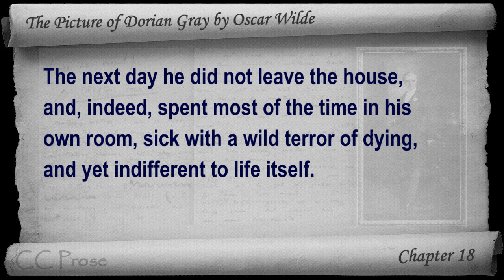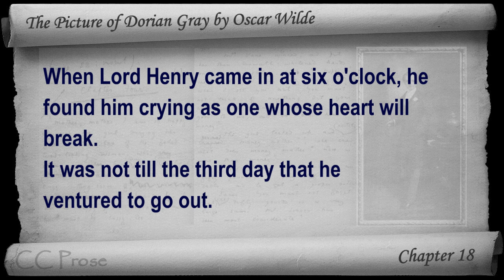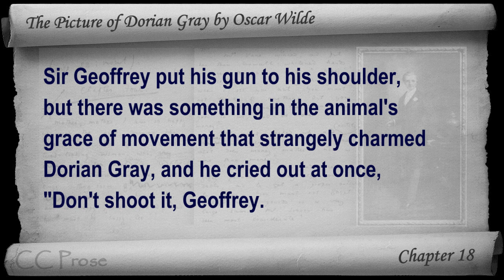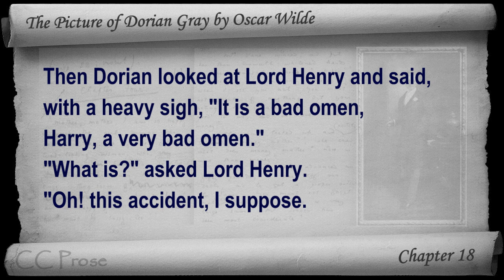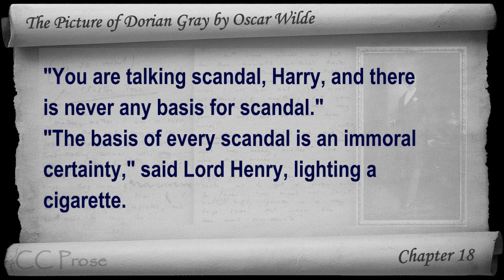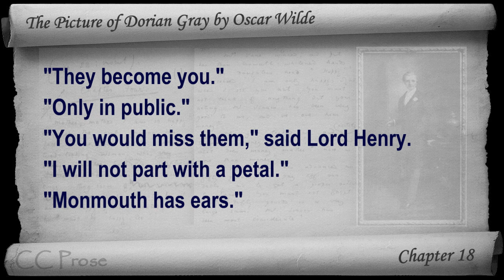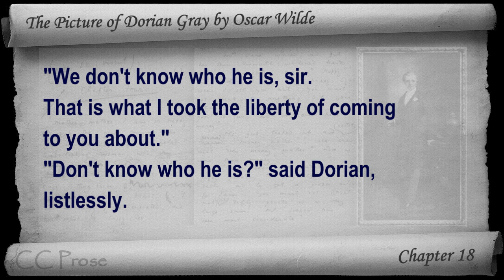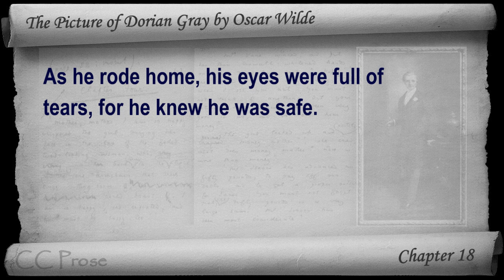Chapter 18 - The Picture of Dorian Gray by Oscar Wilde